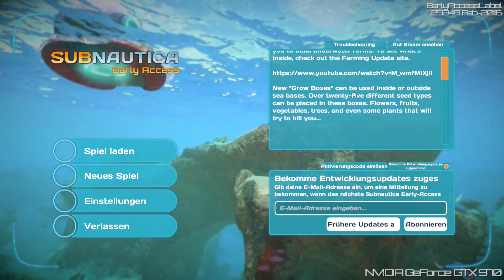SUBNAUTICA [S02] #06 ★ Farming Update ★ | Deutsch | LP/Gameplay | 1080p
Subnautica ist ein Open World Survival Game auf einem nassen Planeten. Tauchen bis der Arzt kommt mit allerlei Technick Spielzeug. # Scanner-Wahnsinn Let's play Subnautica in der Exprimentalversion!

★Hier geht's zu den Entwicklern★

 ★ Hähnchenarmee ★